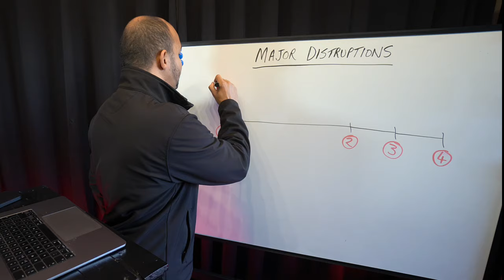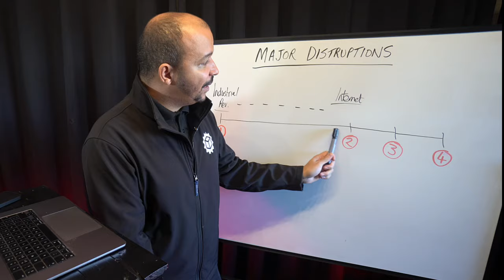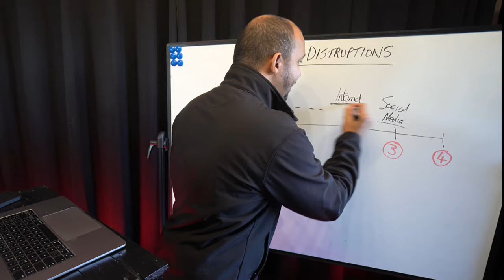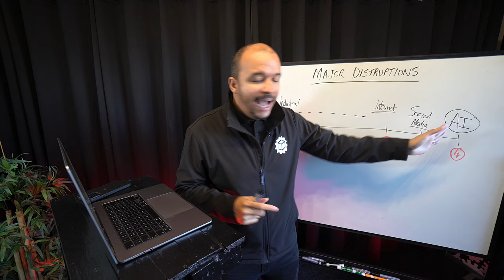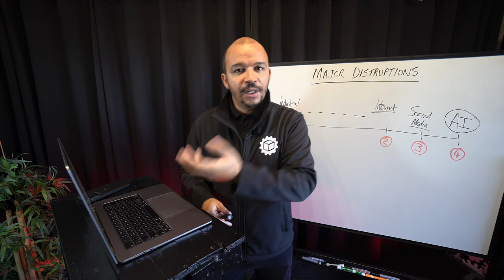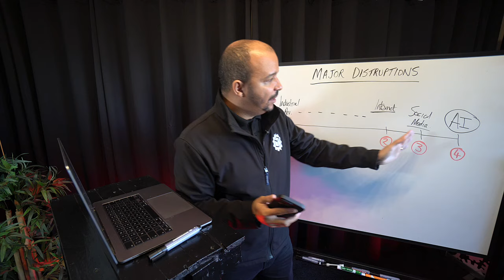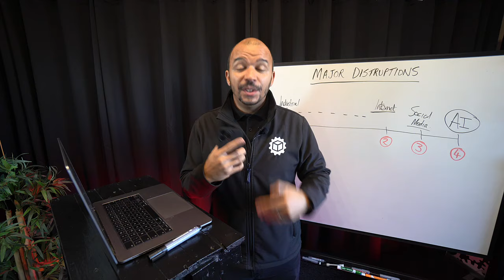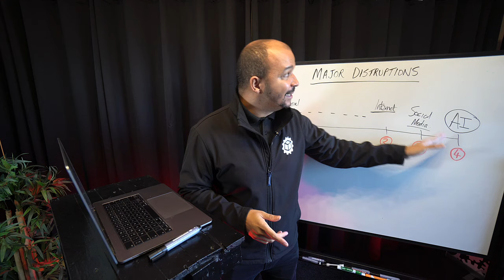AI Disruption Will Impact Businesses Forever (What We Can Learn From The Past)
AI Disruption Is Changing Businesses Forever (Here's What We Have Learned From The Past)

The past teaches us a lot about the future. Another major disruption is happening right now.

0:00 - Introduction
0:12 - Major Disruptions
10:15 - Conclusion

(Only £1) Freedom Systems: Find The Way - Ultimate Workbook For Taking Massive Action Everyday:

Step 3 - Connect With The Community

Kev